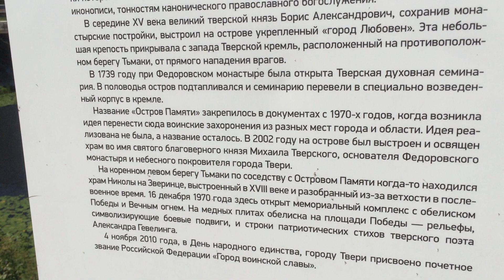2021.07 Тверь, памятник / кенотаф жертвам войны